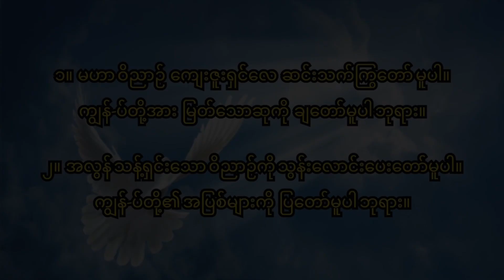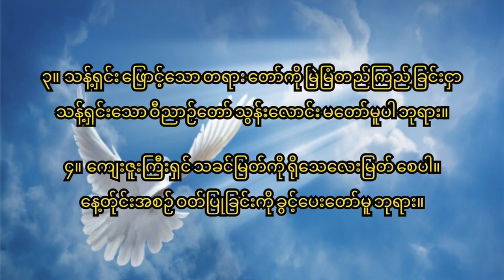242 ဝိညာဉ်တော်ကျူး d